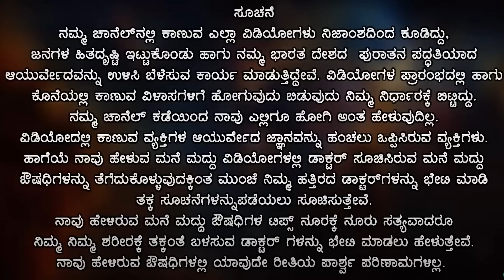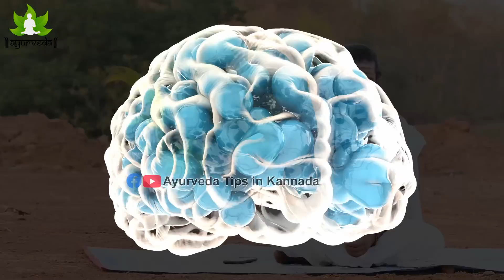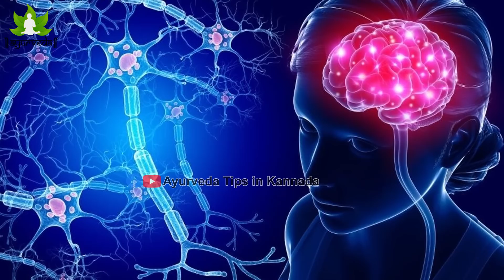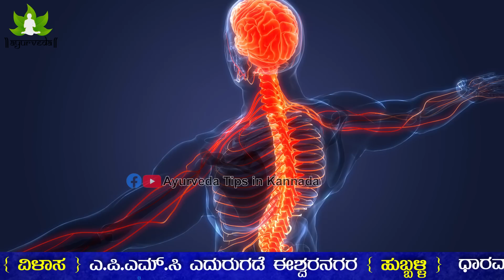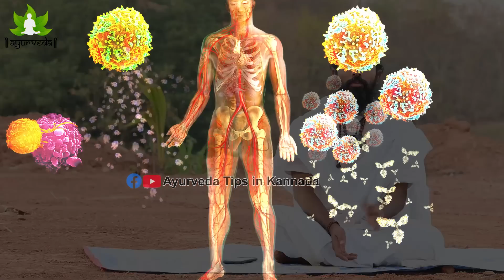ಕಿವಿಗೆ 2 ಹನಿ ಮ್ಯಾಜಿಕ್ ಎಣ್ಣೆ | ಕಿವಿ ನೋವಿಗೆ ಮನೆಮದ್ದು | ಕಿವಿ ಸೋರುವಿಕೆ / ಕಿವಿಯಲ್ಲಿ ಶಬ್ದ| Kiviyalli Yenne